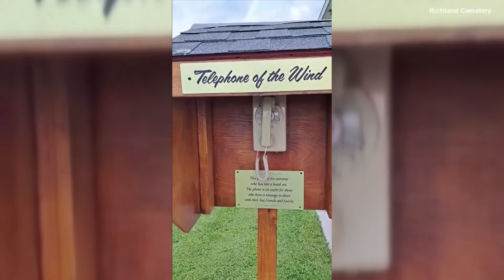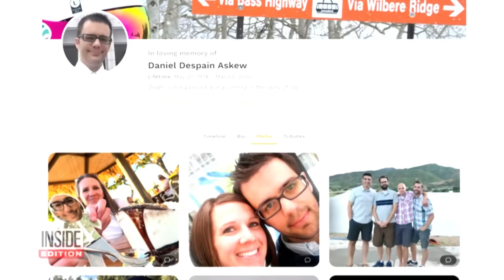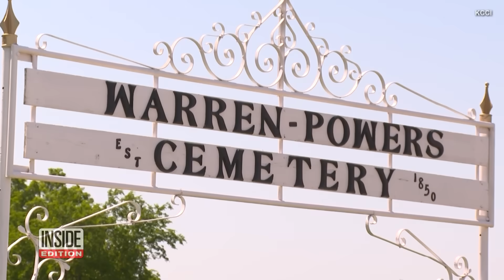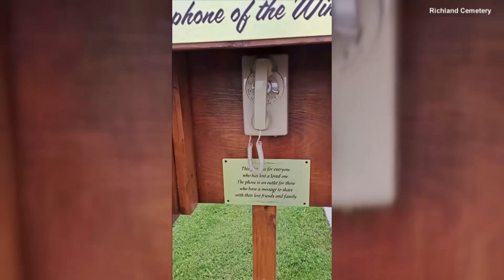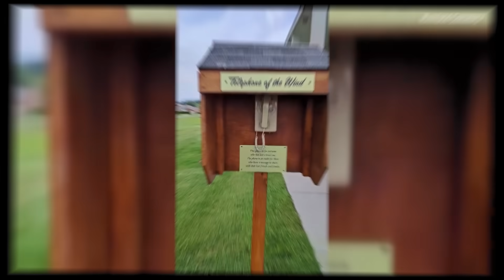Unexpected Gravestone and Cemetery Stories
These are unexpected gravestone and cemetery stories. In 2022, when Rosie Grant said a recipe is to die for, she wasn't kidding. In 2023, where could you visit a classic car museum, a tropical garden, and pay your respects to soccer legend Pele? The world���s tallest cemetery. In June, Richland Cemetery in Pennsylvania created a unique way for grievers to connect with loved ones who have passed. Inside Edition Digital's Andrea Swindall has more.